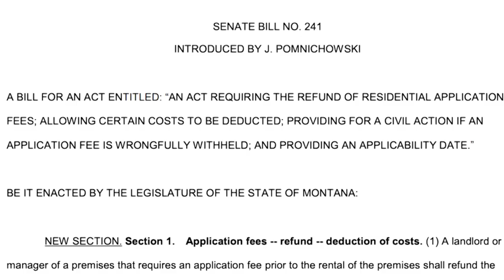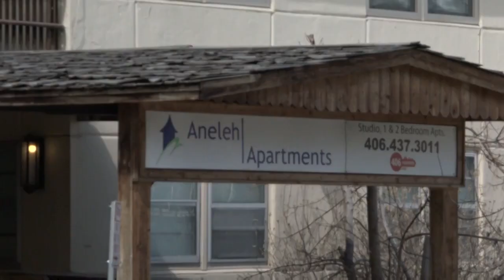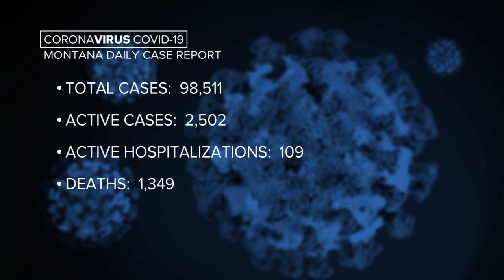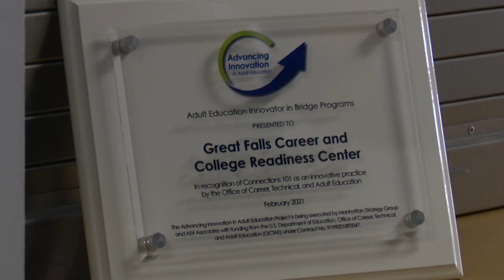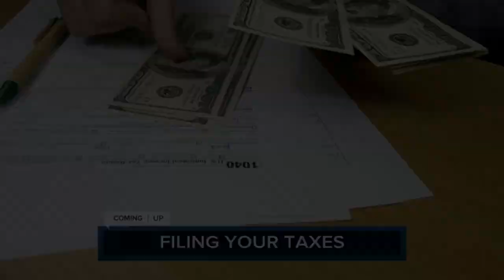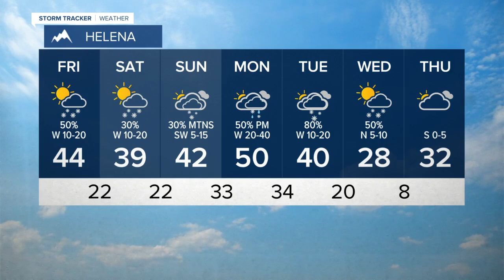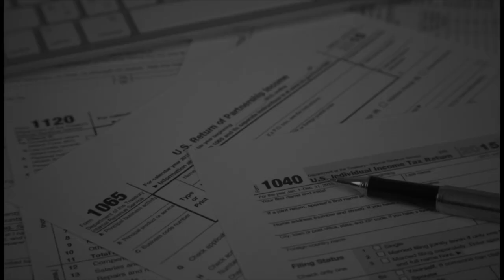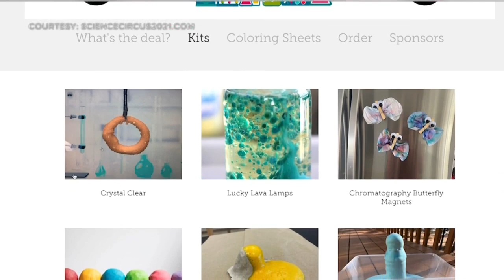KTVH News at 5:00: February 18, 2021